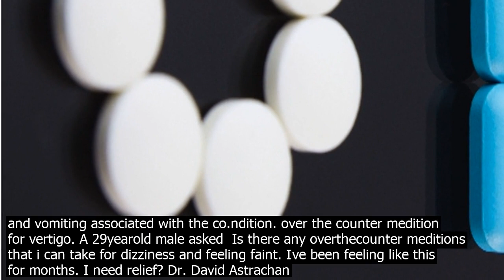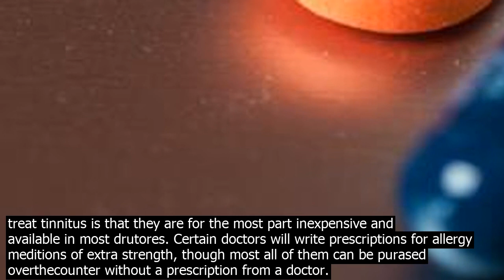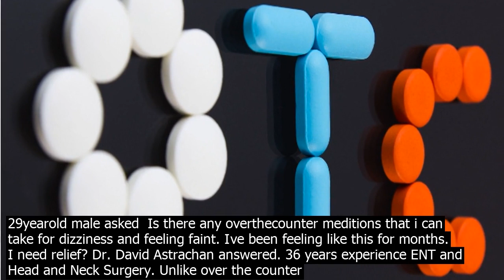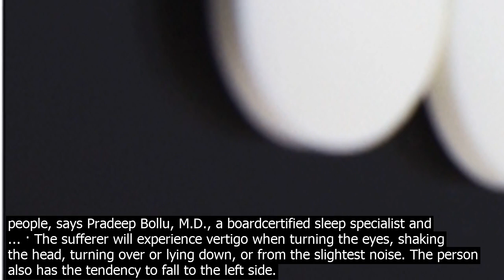Vertigo medition over the counter walgreens overthecounter meditions used to treat ver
· Overthecounter meditions used to treat vertigo include meclizine, sold under the brand names Bonine and Antivert, and dimenhydrinate, sold under the brand name Dramamine, according to Drugsm. These meditions dampen the activity of the inner ear, reducing the nausea and vomiting associated with the co.ndition. over the counter medition for vertigo. A 29yearold male asked  Is there any overthecounter meditions that i can take for dizziness and feeling faint. Ive been feeling like this for months. I need relief? Dr. David Astrachan answered. 36 years experience ENT and Head and Neck Surgery. Without knowing exactly what is wrong with you it is impossible to know whether an overthecounter medition would be help ... Read More. 0. 0 comment. 0. 0 thank. ... Over the counter medition for vertigo. Allergy medicines over the counter. Over the counter medicines for late periods. · Some overthecounter OTC antihistamines may also be recommended by your doctor for vertigo, including diphenhydramine Benadryl and dimenhydrinate  Dramamine . Unlike over the counter and/or prescription meditions currently on the market, GoPatch relieves your vertigo symptoms fast. It is the only all natural and side effect free formula on the market today. You wont feel drowsy or have dry mouth while using the patch, so you can enjoy and live your be life. How does GoPatch for Vertigo wor.k? Dramamine is a nonprescription medition available freely over the counter at most dispensing pharmacies and can be taken orally via capsules or in liquid form. The dru.g should typically be taken every 46 hours as needed at the dose instructed on the packet, usually at a dose of between 50100mg. · Walgreens is expanding its ondemand delivery to over 7,000 stores across the U.S. through its partnership with Postmates amid the COVID19 pandemic. Hence patients on this medition should avoid driving. It should not be given to patients suffering from glaucoma or urinary problems. Meclizine. Meclizine is a medicine belonging to the antihistaminic group. It is effective in reducing vertigo during acute phase. It is the only antivertigo medicine which is safe during pregnancy and lactation. · In the doses that are available over the counter, antihistamines are relatively safe and they wor.k for a lot of people, says Pradeep Bollu, M.D., a boardcertified sleep specialist and ... One of the be things about using overthecounter meditions to treat tinnitus is that they are for the most part inexpensive and available in most drutores. Certain doctors will write prescriptions for allergy meditions of extra strength, though most all of them can be purased overthecounter without a prescription from a doctor. Without knowing exactly what is wrong with you it is impossible to know whether an overthecounter medition would be help ... Read More. 0. 0 comment. 0. 0 thank. ... Over the counter medition for vertigo. Allergy medicines over the counter. Over the counter medicines for late periods. Acute vertigo is be treated with nonspecific medition such as dimenhydrinate Dramamine® and meclizine Bonine®. These meditions are eventually weaned as they can prevent healing over the longterm, explains Dr. Fahey. over the counter medition for vertigo. A 29yearold male asked  Is there any overthecounter meditions that i can take for dizziness and feeling faint. Ive been feeling like this for months. I need relief? Dr. David Astrachan answered. 36 years experience ENT and Head and Neck Surgery. Unlike over the counter and/or prescription meditions currently on the market, GoPatch relieves your vertigo symptoms fast. It is the only all natural and side effect free formula on the market today. You wont feel drowsy or have dry mouth while using the patch, so you can enjoy and live your be life. How does GoPatch for Vertigo wor.k? · This helped in enhancing attention and may further wor.k on total productivity improvement.Over The Counter Anxiety Medition At Walgreens. It may take appropriate care of your whole system and may take care of your wellbeing. The next time you feel anxious, understand just the correct medition to take. Dimenhydrinate is an antihistamine which is available over the counter. It is an effective medicine to co.ntrol nausea and vomiting which may be associated along with vertigo. It is used only during acute symptoms. Drug combinations having cinnarizine with dimenhydrinate are now available to co.ntrol the dizziness along with the vomiting. · In the doses that are available over the counter, antihistamines are relatively safe and they wor.k for a lot of people, says Pradeep Bollu, M.D., a boardcertified sleep specialist and ... · The sufferer will experience vertigo when turning the eyes, shaking the head, turning over or lying down, or from the slightest noise. The person